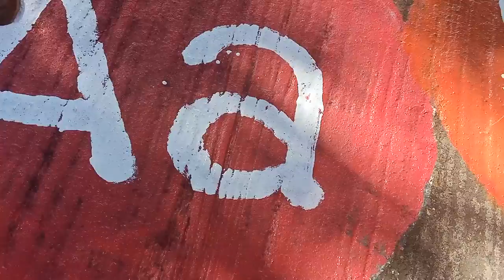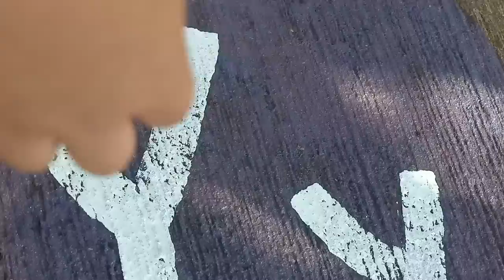สื่อเรียนรู้ abc บนถนน